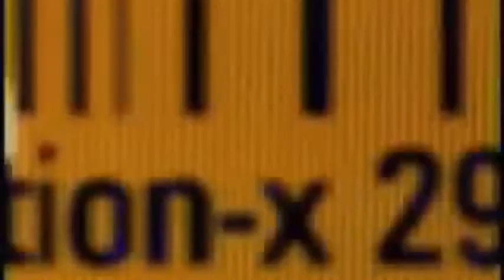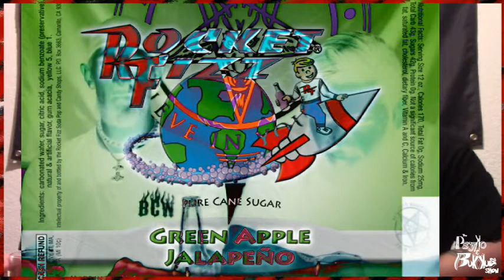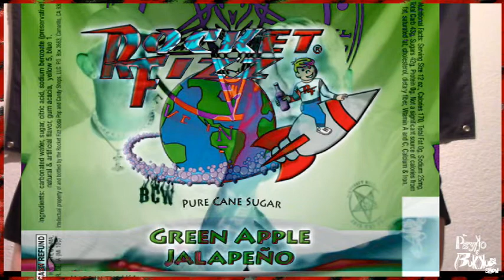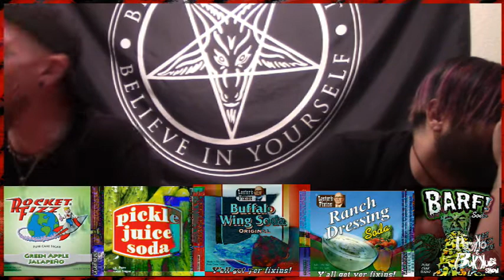Rocket Fizz Challenge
"The Voice of Reason" has created a challenge with Rocket Fizz Soda's. Watch the madness unfold!